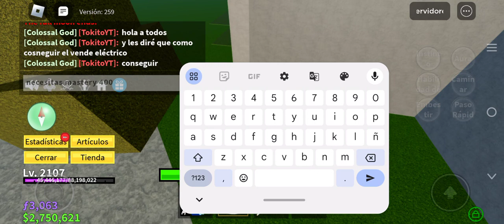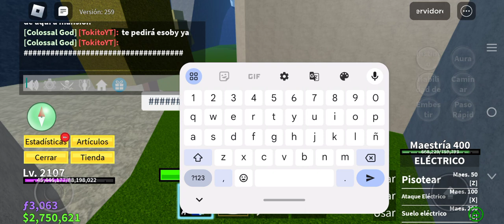xd se me lageaba muchísimo mañana o pasado show asé de electric claw